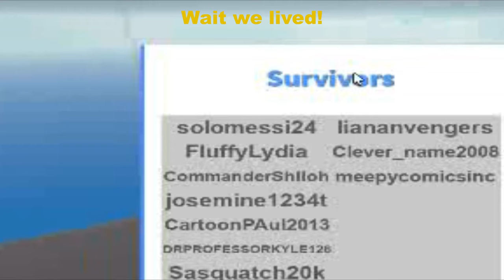Natural Disaster Memes Part 1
Funny moments in Natural Disaster Survival! Jeff Bezos would not be proud of me lol